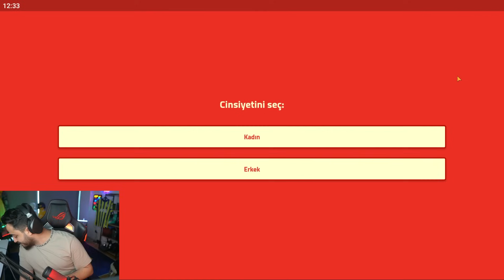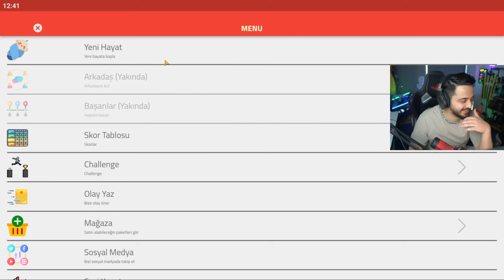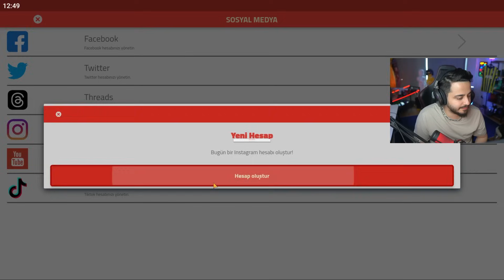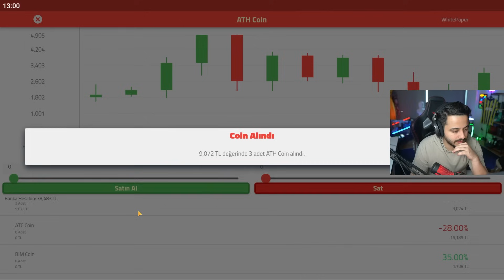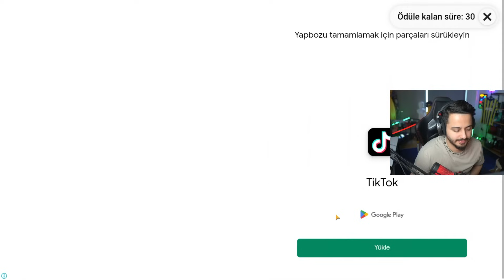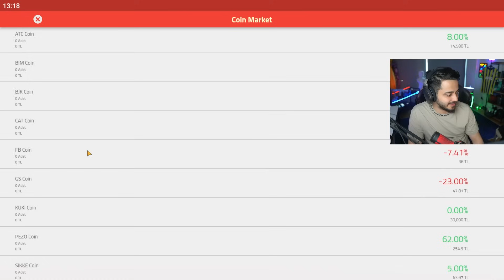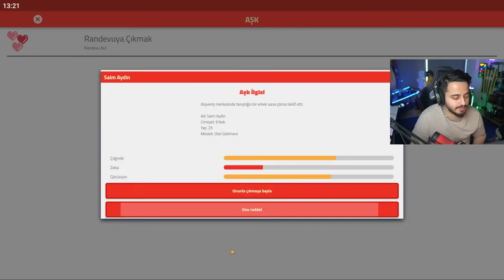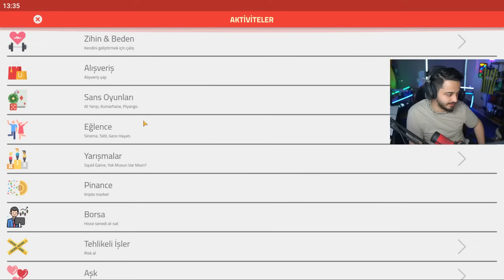TÜRKİYE SİMÜLASYONUNDA GENÇ OLARAK YAŞAMAYA ÇALIŞMAK! T.C SİMÜLASYONU #1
selamlar dostlar bugün Türkiye Simülatör oynuyoruz! keyifli seyirler!